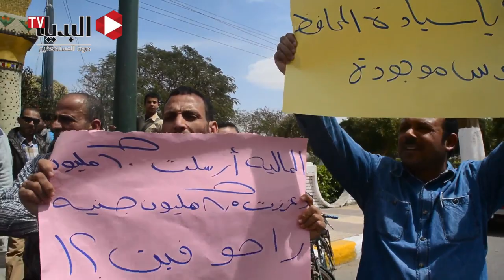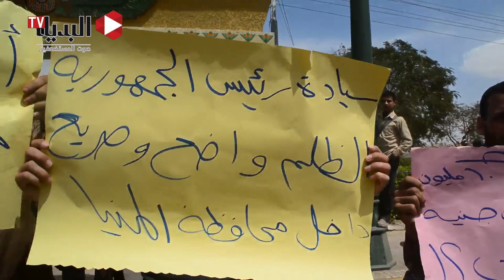وقفة احتجاجية لموظفين في محافظة «المنيا» للمطالبة بتثبيتهم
تابعوا البديل